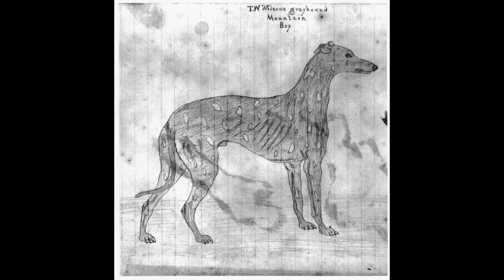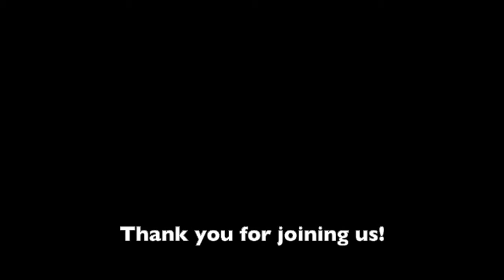Sheep on the Loose Ep. 18 - Presidential Dogs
Join Woolly and Wee Woolly as they continue talking about Presidential Pets and focus on "Man's best friend" - The dog!